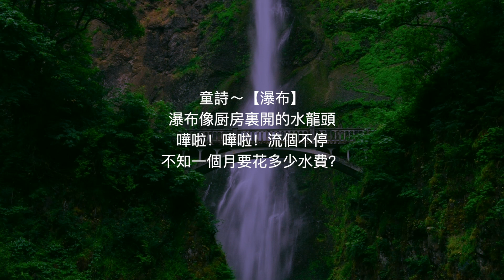童詩【瀑布】 音頻版 繁體 台灣台北市幸安國小 作品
童詩～【瀑布】
瀑布像厨房裏開的水龍頭
嘩啦！嘩啦！流個不停
不知一個月要花多少水費？

37.2度杂货店 Youtube 粉丝大优惠
独家享看超过 150张专辑：